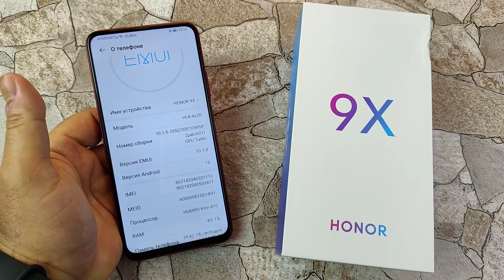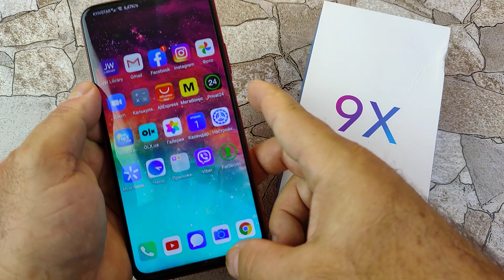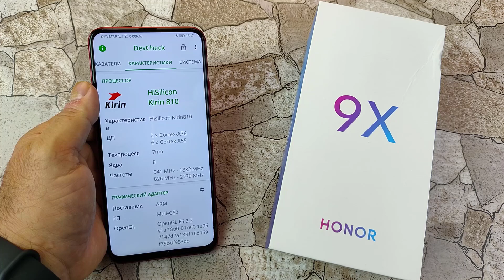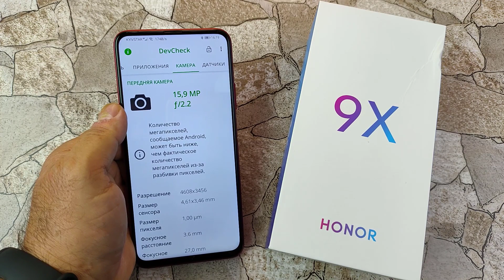Honor 9X (Kirin 810) спустя 8 месяцев использования